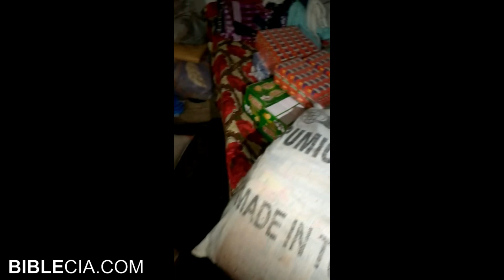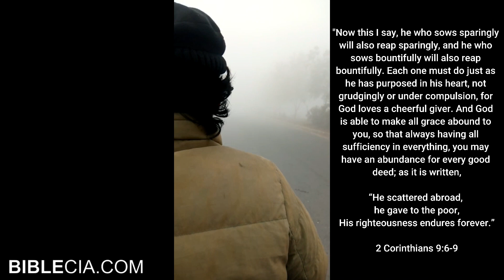Christmas Fundraiser in Pakistan 2022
Merry Christmas! Here are just some of the pictures and videos showing what our third Pakistani Christmas fundraiser has done. These pastors are hard at work to show the people in their villages their love and friendship. They are hosting services, praying in the homes, going to the workplaces, and doing the works of evangelists. They tell their listeners that Christ has died, has risen, and is coming again! They make great use of these gifts in those works.
We raised $960.00 in about two weeks. That’s 200,158.92 Pakistani Rupee. With it all sent, the teams there purchased food (rice, corn, bread, beans, noodles and more) soaps and detergents, toothpaste and more. They did a lot of work to separate commodities into individual bags and boxes and took some pictures and videos to share back in thanks. These are not all the pictures that came in. Previously in 2022, we purchased Urdu Bibles for them, and also raised money for flood relief efforts.
Thank you sincerely to you who are hopefully- 1) blessed by Biblecia.com (the website itself, the social media works on Twitter, Facebook, and Rumble (via videos, audios, devotionals, articles, discussions, etc.) and 2) partnering financially with me in such noble works as these. Thank you in Jesus’ name. I am not in this for money and have not made a single cent on any of it.
Thank you! From us here in Texas for one more winter and from our family of faith in Pakistan- Merry Christmas and happy new year!